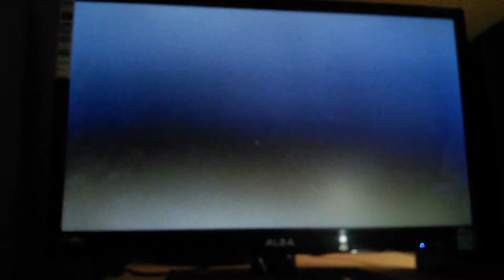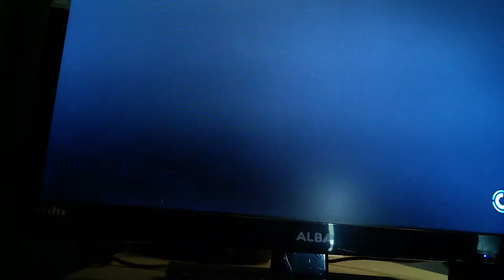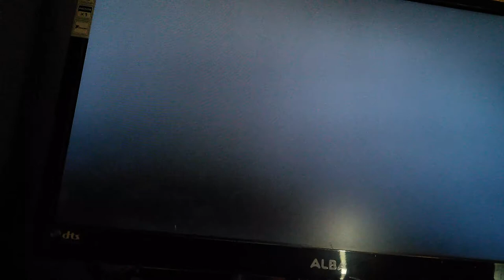Skate 3 random scilz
Lewis Galvin